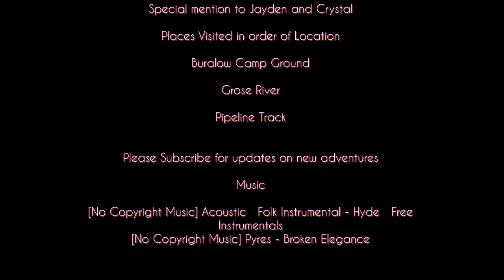Se2Ep9 Buralow, Grose River, Pipeline Bowen mountain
Lens  Nikon 18-200, Nikon 30mm Prime